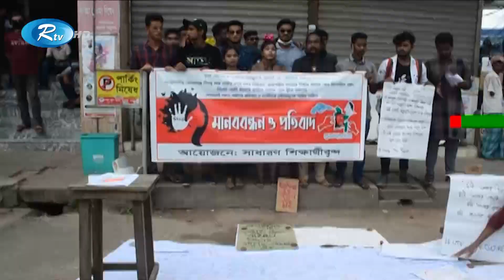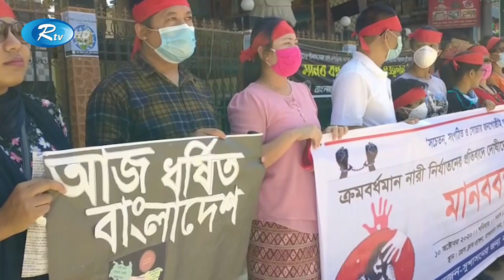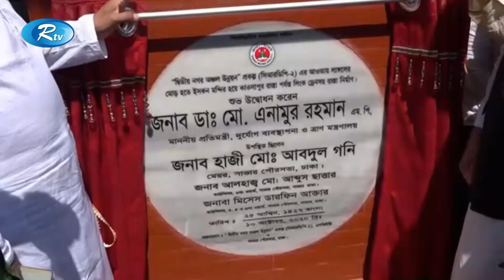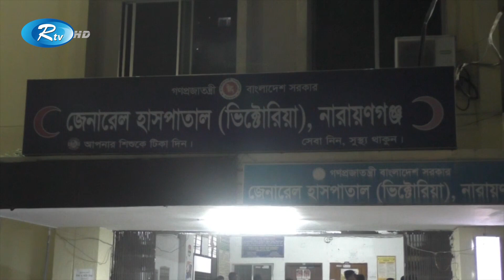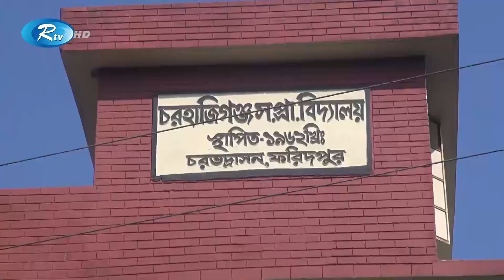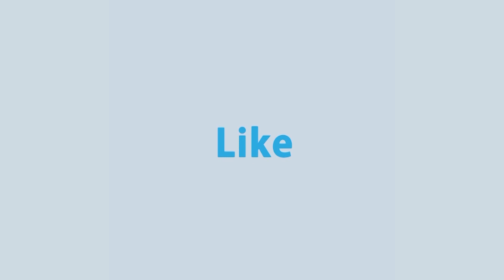Jela Songbad | জেলা সংবাদ (১০ অক্টোবর ২০২০) | Rtv News